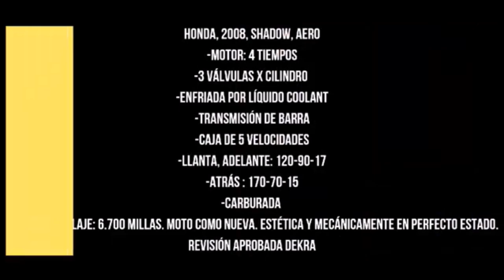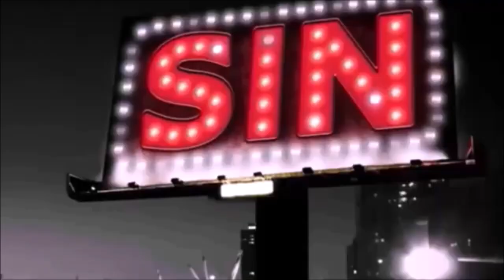En Vivo del Gordo regalon Todos domingos 5 pm Whatsapp +506 61281314